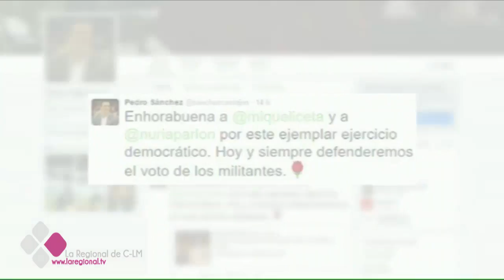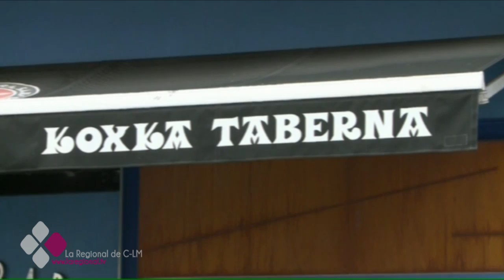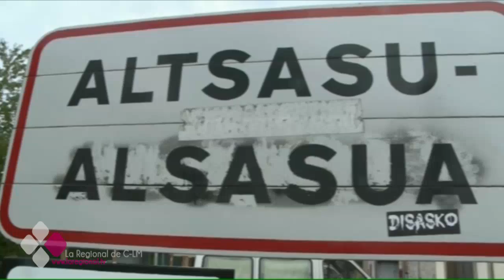ES ACTUALIDAD 20 10 2016 C